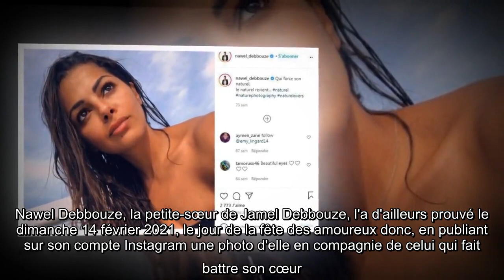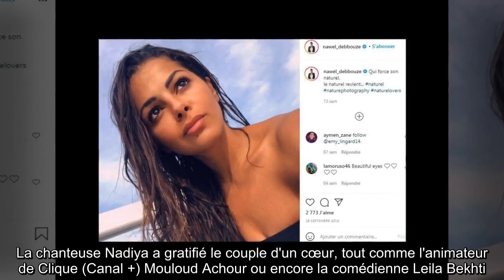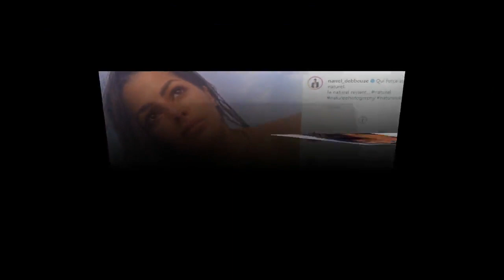La petite-soeur de Jamel Debbouze présente son chéri pour la première fois